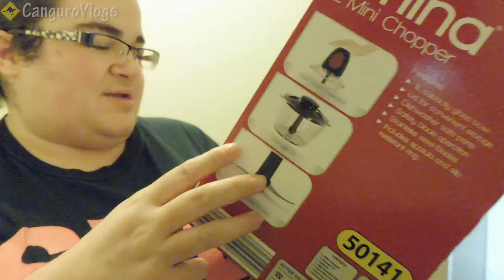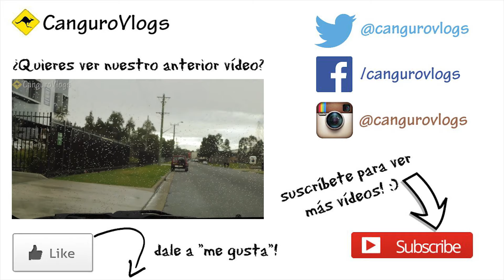Vamos al dentista!! - Vlog #215 (VEDA #6) - Nuestra vida en Australia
Por fin le sacan la muela del juicio a Sergio, y por suerte la clínica nos llamó para decirnos que tenían un hueco a las 11 de la mañana, así que no tuvo que pasar todo el día con dolor hasta las 7 que es cuando teníamos la cita, menos mal!! El pobre Sergio pasa el resto del día con drogas duras para el dolor, que además le dan somnolencia, así que no se movió del sofá en toda la tarde.

Eva también pasa el día fastidiadilla porque por la mañana fue al chiropráctico y le dió una paliza considerable, y por la tarde (más bien por la noche) sale a despejarse y a dar una vuelta con el coche y de paso se acerca a un Aldi a comprar una picadora que quería ^_^